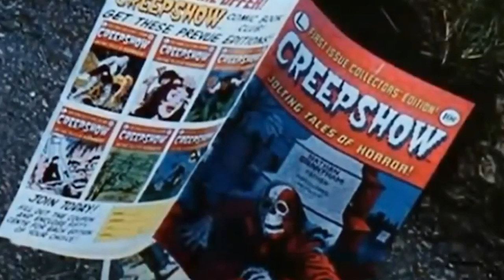The Worst Horror Movies Ever Made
Horror movies will always be a part of movies and movie-making. People have always had a thirst for scary stories, and humans have been craving it since we sat around a fire and began telling stories.

There are a ton of great horror flicks that are contemporary and classic that you can watch over and over again. Whether it’s an Alfred Hitchcock, Wes Craven, George Romero, or David Cronenberg movie, there are plenty to choose from.

But a genre that has been around since the inception of movie-making has to have bad films too. It’s just natural yin and yang. Here are the worst horror movies ever made.

Please squash Human Centipede 3 | 0:00
The Happening ain't happening | 1:16
Blair Witch 2 is cursed | 2:20
Jaws: The Revenge totally bites | 3:07
Creepshow 3: Just no | 4:13